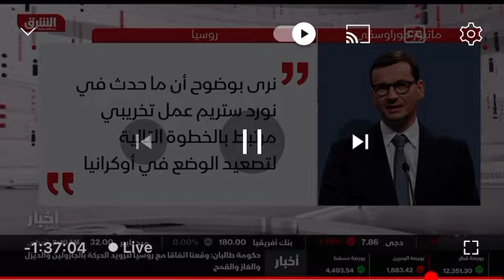Sabotage suspected after Nord Stream pipeline leaks